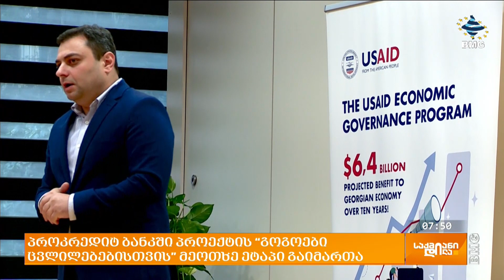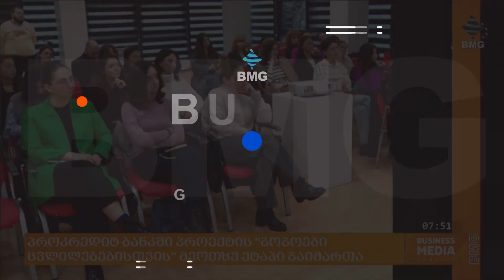პროკრედიტ ბანკში პროექტის “გოგოები ცვლილებებისთვის” მეოთხე ეტაპი გაიმართა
პროკრედიტ ბანკში, გუშინ ქალების და გოგოების გაძლიერების აქტივობის ფარგლებში, ახალგაზრდული პროექტის “გოგოები ცვლილებებისთვის“ მეოთხე ეტაპი გაიმართა. პროგრამის ფარგლებში უკვე 200-ზე მეტი სტუდენტი გოგო გადამზადდა, სხვადასხვა უნივერსიტეტის ბაკალავრიატის/მაგისტრატურის საფეხურიდან. პროექტის ფარგლებში, მათ ეძლევათ შესაძლებლობა აიმაღლონ ცოდნა საერთაშორისო და არასამთავრობო ორგანიზაციების, ევროკავშირის, PR სტრატეგიების, ბიზნესის მართვის, ვაჭრობის, საინვესტიციო გარემოს შესახებ და განივითარონ ლიდერული უნარები პროფესიონალების დახმარებით.